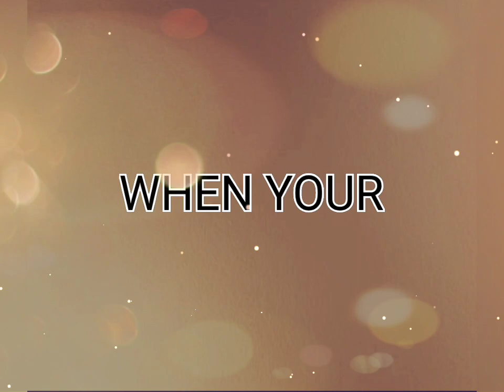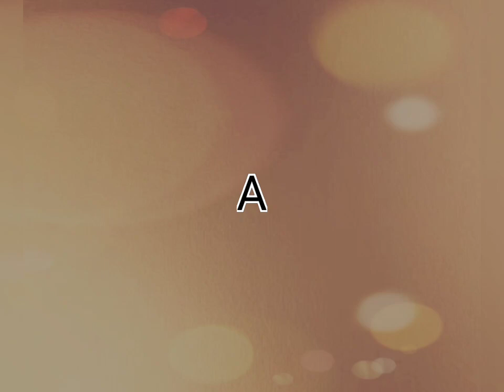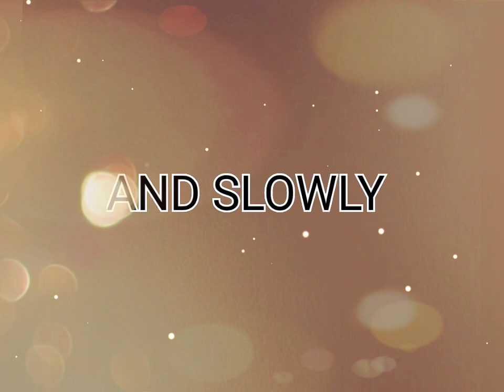STARSEED MESSAGES BIRTHING A NEW AGE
videoshow Disclaimer please be aware that information provided on this channel are for entertainment purposes only.All viewers are responsible for any actions taken on their own free will.You are accountable for all actions and decisions that are made after viewing.Card/readings are for entertainment purposes only and not for anything else.Please always seek medical,legal and financial advice from the professionals.Given in love xxx

YOU ARE DOING YOUR BIT TO HELP HUMANITY WITH YOUR LOVE COMPASSION BRINGING IN NEW BETTER IDEAS AND THE LOVE AND CREATIVITY YOU BRING TO THE TABLE